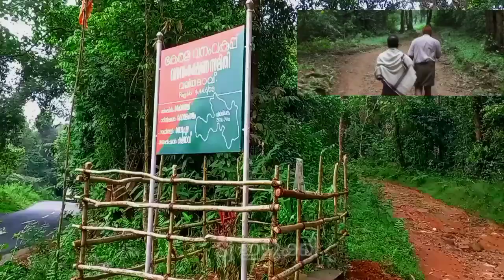CHURULI MOVIE SHOOTING LOCATION - ചുരുളി സിനിമ ഷൂട്ടിംഗ് ലൊക്കേഷൻ Thodupuzha - kulamavu-Valiyamaavu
🥰ആദ്യം ആയി vlog ചെയ്യുന്നതാണ് അതിന്റേതായ ഒരുപാട് mistakes ഉണ്ട് ക്ഷമിക്കുക 🙏  movie location കുളമാവിനും ഇടുക്കിക്കും ഇടയിലെ വലിയമാവ് എന്ന സ്ഥലത്താണ്. സിനിമയിൽ കാണിക്കുന്ന visuals വളരെ മനോഹരമാണ് അതുകൊണ്ട് തന്നെ ഇവിടുത്തെ കാഴ്ചകൾ നേരിട്ട് കാണാൻ ആഗ്രഹം തോന്നി എത്തിച്ചേർന്നു.